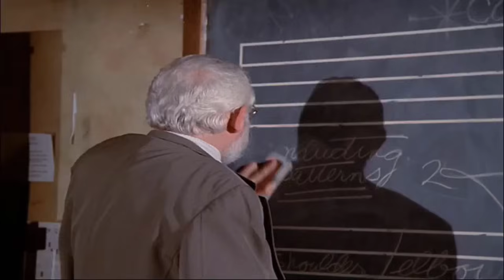FAME (1982) Cast: THEN & NOW 2023, The cast is tragically old!!!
Fame is an American television series originally produced between January 7, 1982, and May 18, 1987, by Eilenna Productions in association with Metro-Goldwyn-Mayer Television and sponsored by Yamaha musical instruments, which are prominently showcased in the episodes. The show is based on the 1980 motion picture of the same name. Using a mixture of comedy, drama and music, it followed the lives of the students and faculty at the New York City High School for the Performing Arts, now known as the Fiorello H. LaGuardia High School of Music & Art and Performing Arts.[1] Most interior scenes were filmed in Hollywood, California. In all seasons except the third, the show filmed several exterior scenes on location in New York City.